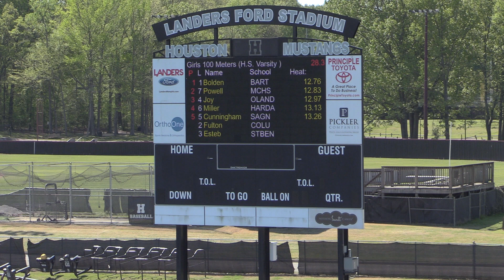2024 Houston Classic Girls 100 M Heat 2